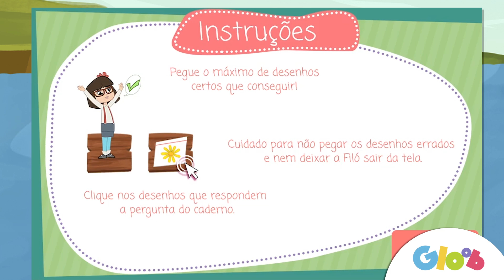Gloob Gamer: Filó Pensa Rápido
Pense muito rápido com o game do site do mundogloob.com.br